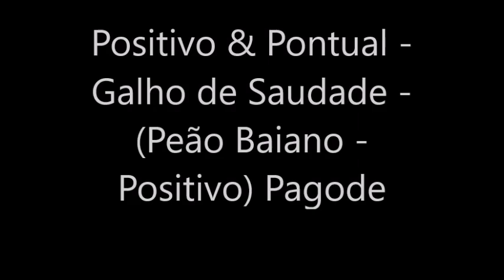Positivo & Pontual - Galho de Saudade - (Pagode) 1.985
Positivo & Pontual - Galho de Saudade - (Peão Baiano - Positivo) Pagode 1.985       LP - Positivo & Pontual - 1.985 - Os Filhos da Bahia -  (Cancan Discos CANLP-10.296)